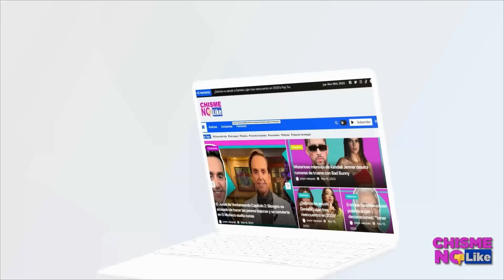ANDREA PEDORRETA SE HACE BLANCA PALOMITA LE REFRESCAMOS LA MEMORIA DE SUS MALOS TRATOS CON PRUEBAS!